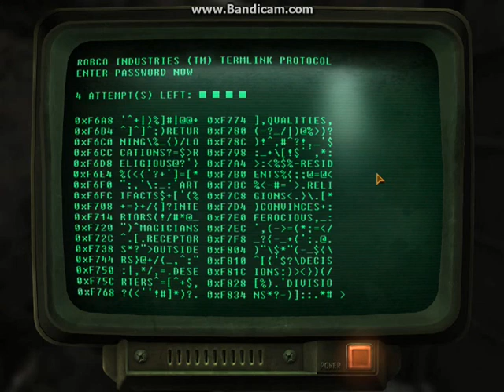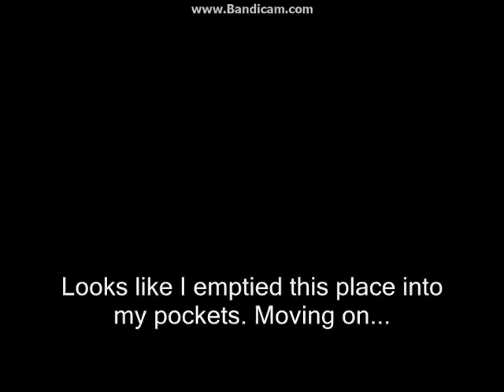MEM: Episode 5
Picking it back up, finally.